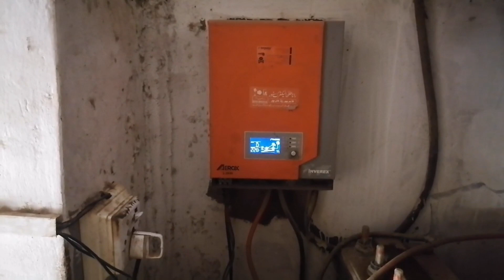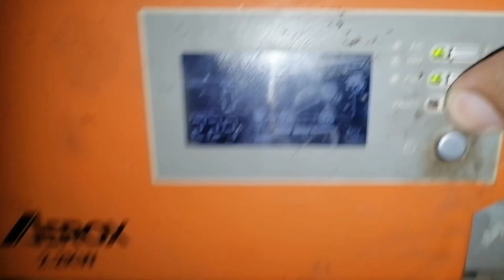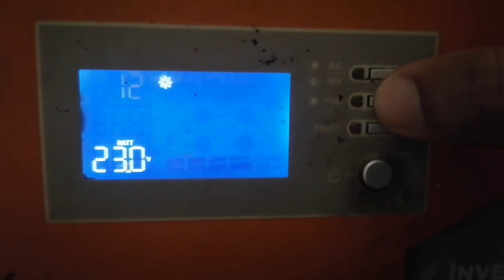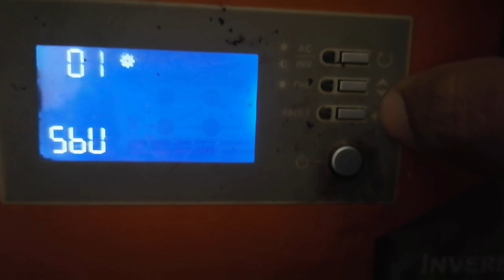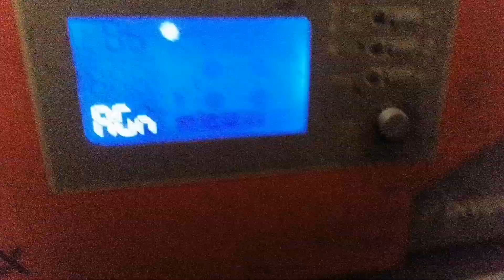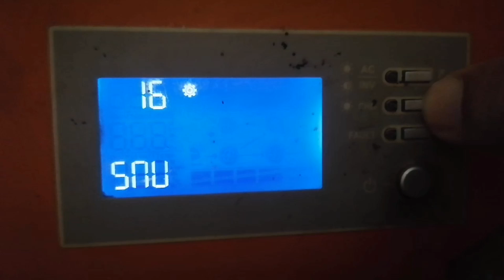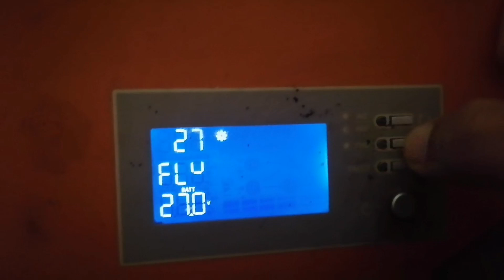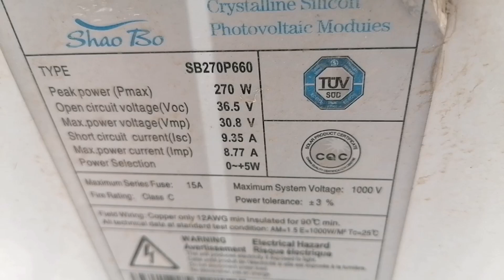Solar System And Wapda Bill 🙏🙄